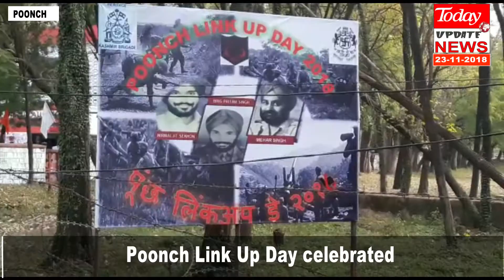Poonch Link Up Day celebrated